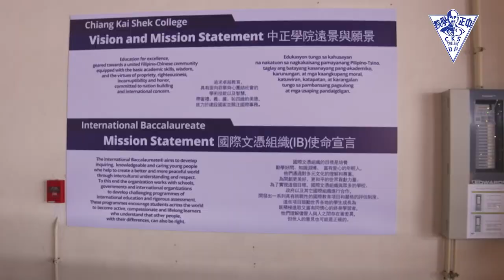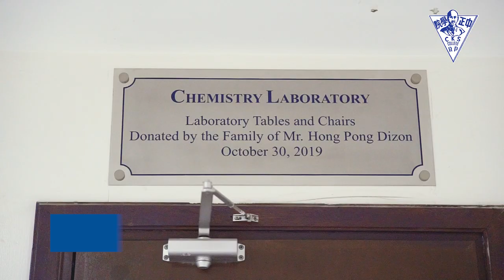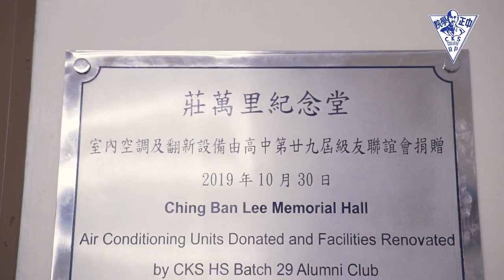CKS-IB MYP Virtual Tour of the Campus